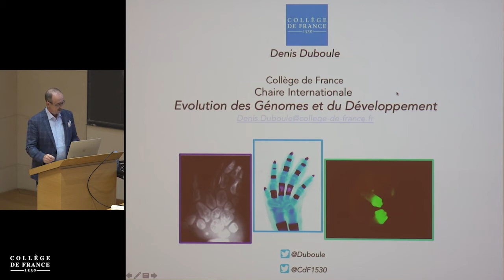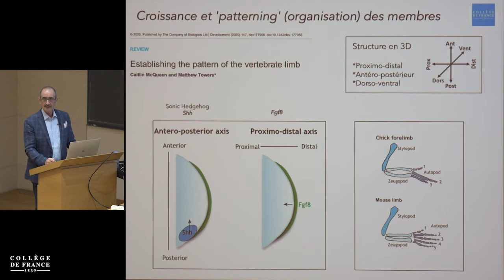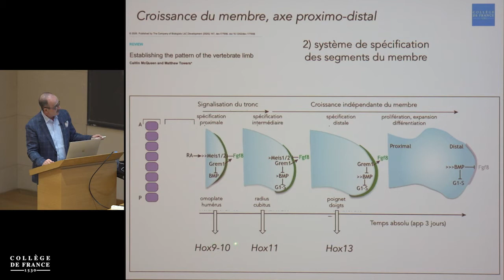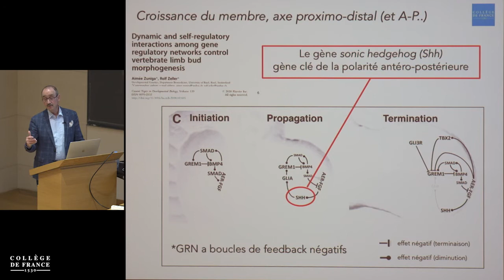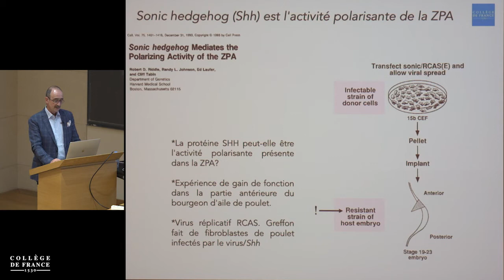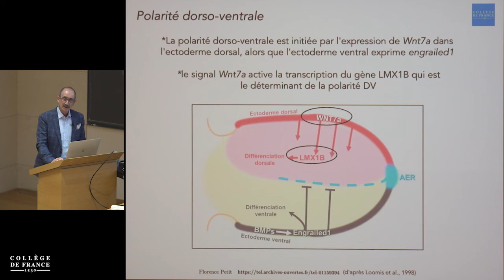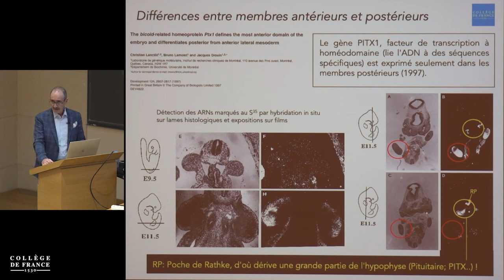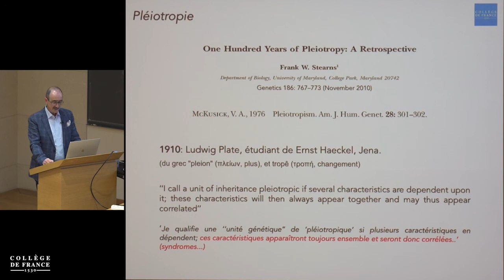Régulation des gènes du développement et syndromes génétiques... (2) - Denis Duboule (2020-2021)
Enseignement 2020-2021 : Régulation des gènes du développement et syndromes génétiques : mécanismes, contraintes et atavismes
Cours du mardi 11 mai 2021 : Introduction au développement et à l'évolution des membres chez les vertébrés tétrapodes : suite et fin

Intervenant(s) : Denis Duboule, Professeur à l'Université de Genève et à l'École Polytechnique fédérale de Lausanne

Chaire Évolution des génomes et développement (chaire internationale)
Professeur : Denis Duboule